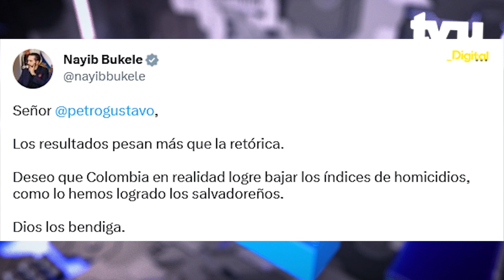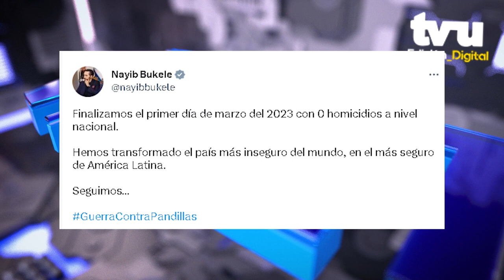RondaInformativa// GUSTAVO PETRO Y PRESIDENTE NAYIB BUKELE CHOCAN EN TWITTER